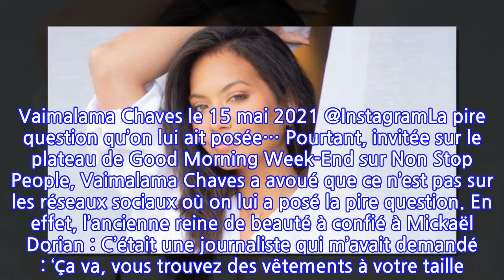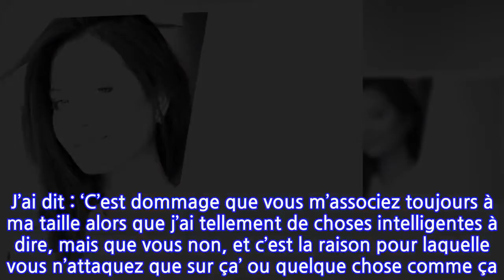Vaimalama Chaves attaquée sur son poids par une journaliste : Découvrez sa réponse !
Vaimalama Chaves est connue pour son franc-parler. Ainsi, quand une question ne lui plaît pas, elle le fait savoir. Cette journaliste l'a appris à ses dépens ! On vous explique tout... A lire aussi : Vaimalama Chaves (Miss France 2019) évoque cet accident qui lui a fait prendre du poids S'abonner Vaimalama Chaves n’est pas du genre à avoir sa langue dans sa poche. Miss France 2019 l’a déjà prouvé à plus d’une reprise. Eh oui, comme de nombreuses personnalités, la jolie brune doit faire face aux commentaires désobligeants de certains détracteurs. Vaimalama Chaves le 15 mai 2021 @InstagramLa pire question qu’on lui ait posée… Pourtant, invitée sur le plateau de Good Morning Week-End sur Non Stop People, Vaimalama Chaves a avoué que ce n’est pas sur les réseaux sociaux où on lui a posé la pire question. En effet, l’ancienne reine de beauté à confié à Mickaël Dorian : C’était une journaliste qui m’avait demandé : ‘Ça va, vous trouvez des vêtements à votre taille. Et de préciser : C’était au cours de mes 3 premiers jours de Miss France. J’avais été suivie par ‘7 à 8’. C’était la journaliste qui m’accompagnait ce jour-là et je trouvais dommage qu’elle n’ait pas mis la réponse que je lui ai faite. Une réponse qu’on imagine pas vraiment sympathique… Mais que lui a donc dit Vaimalama Chaves ? Cette dernière n’a pas tardé à lever le voile sur la question. En effet, l’ancienne Miss France poursuit : Je pense que je l’ai un petit peu envoyé bouler, c’est la raison pour laquelle elle n’a pas montré. J’ai dit : ‘C’est dommage que vous m’associez toujours à ma taille alors que j’ai tellement de choses intelligentes à dire, mais que vous non, et c’est la raison pour laquelle vous n’attaquez que sur ça’ ou quelque chose comme ça. Vaimalama Chaves, une femme épanouie ! Eh oui, quand on cherche Vaimalama Chaves, on la trouve. Fort heureusement, ces attaques ne semblent pas l’atteindre. La jolie Tahitienne est une femme épanouie… et amoureuse ! En couple avec le champion Nicolas Fleury, elle est plus heureuse que jamais ! View this post on Instagram A post shared by Vaimalama (@vaimalamachavesoff) L’ancienne Miss France est tout simplement magnifique !